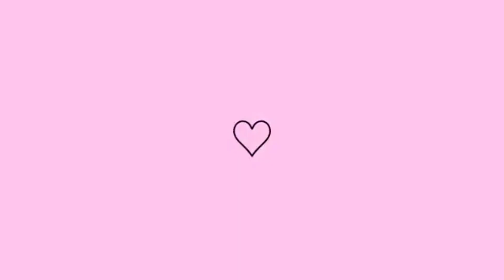mini vlog+novidades para vocês 🥰🥰